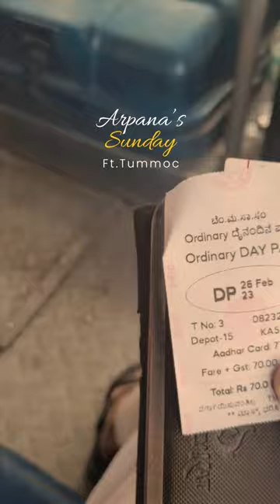Arpana reel 2